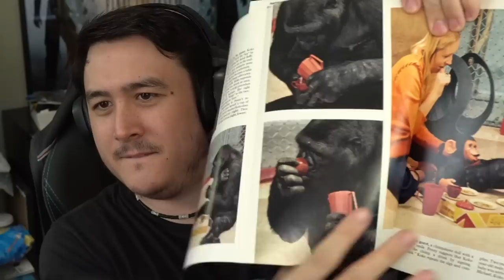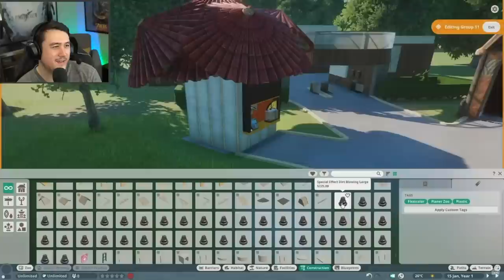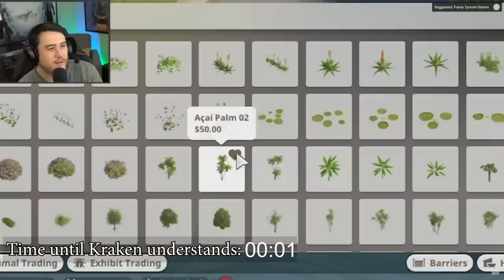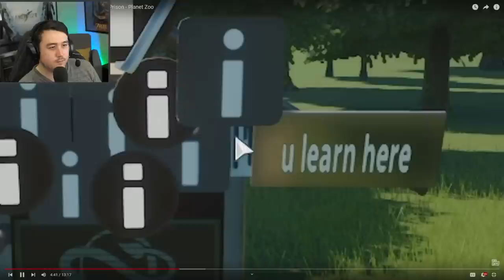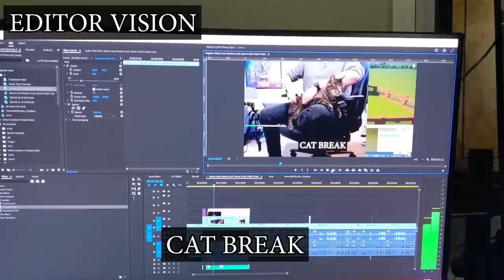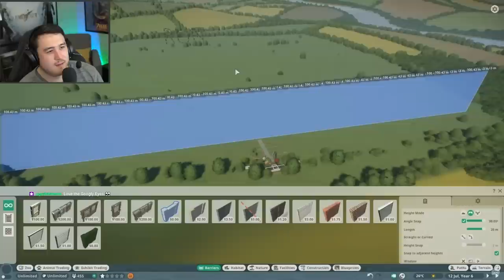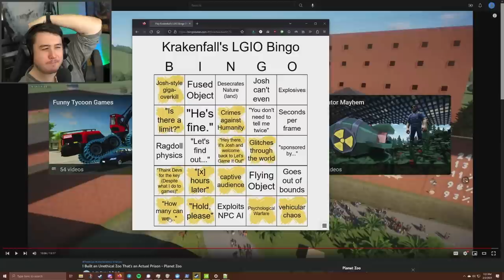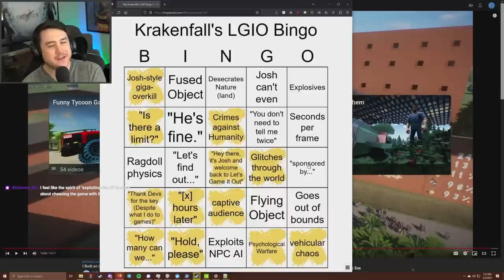I was so ready to dog pile Let's Game It Out's Planet Zoo Prison video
In reacting to Let's Game It Out's video, "I Built an Unethical Zoo That's an Actual Prison," I was so ready to defend elephants, but Josh juked me again.

Type !discord in my twitch chat to get invited to the discord